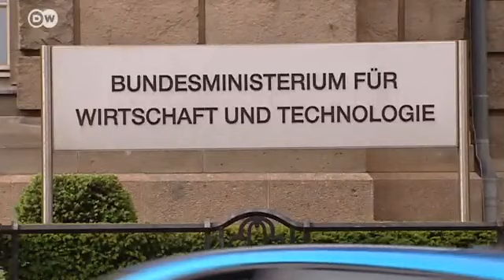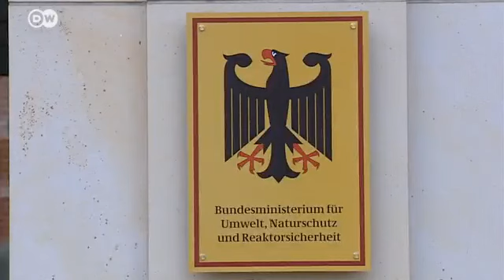Protección medioambiental a través del comercio de derechos de emisión | Global 3000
Desde que estallara la crisis económica, en Alemania se ha retrasado considerablemente la implementación de los objetivos de protección medioambiental. Para la industria, los incentivos de los certificados de CO2 ya no son suficientes a pesar de que hay ideas para impulsar la protección medioambiental a largo plazo junto con las energías renovables.